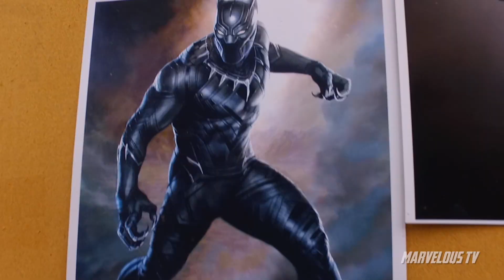Jose Fernandez owner of 'Ironhead Studio' talks about his historic career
Marvelous TV caught up with designer, sculptor, genius & nice guy  'Jose Fernandez' at 'Ironhead Studio'